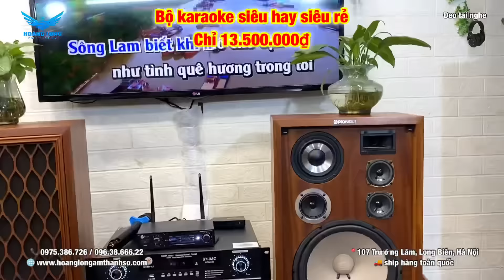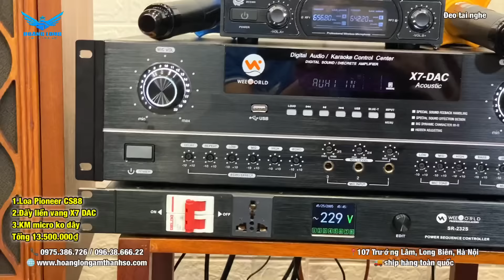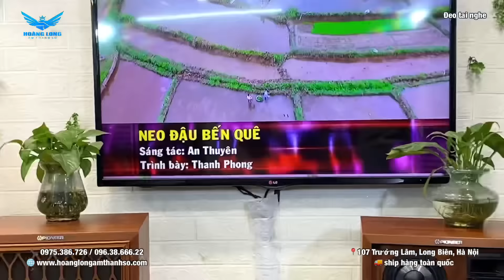Bộ karaoke hay tuyệt vời,giá rẻ được nhiều người yêu thích.Loa CS88 đẩy liền vang X7-DAC